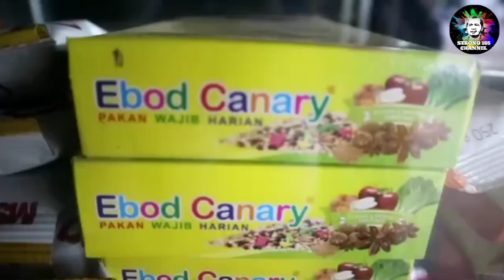Harga Damai Sahabat Kicaumania, Kios Bedhak Burung Banyuwangi.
Bang Riza RN News silaturahmi ke Kios Burung di Banyuwangi yg bernama Kios Bedhak Burung dan ketemu pemiliknya mas Nanang berbincang-bincang tentang usahanya.
Ikuti penuturannya di video ini sampai habis dan jangan lupa Subscribe Like dan Komentar di Channel YouTube kita ini agar kami bisa lebih bersemangat dalam menayangkan video2 seputar dunia hobi Kicaumania kita ini.